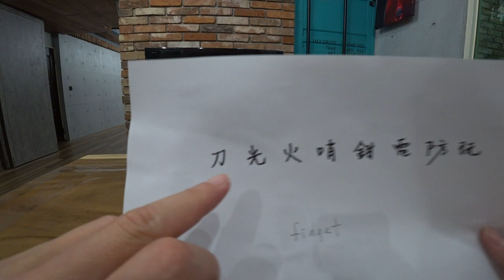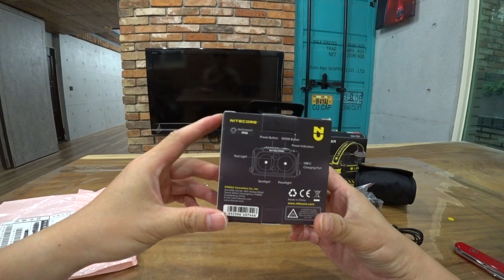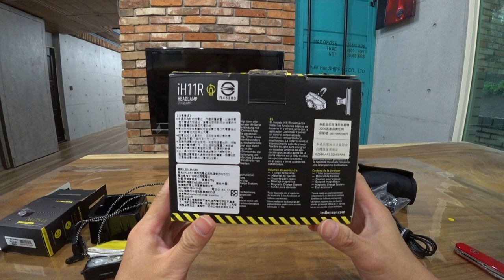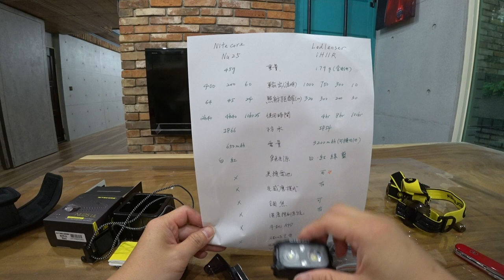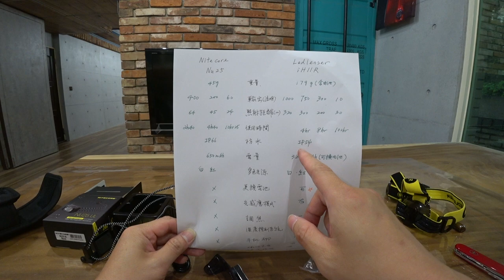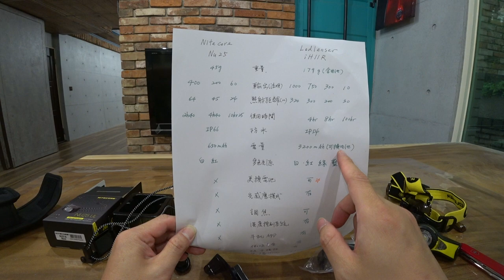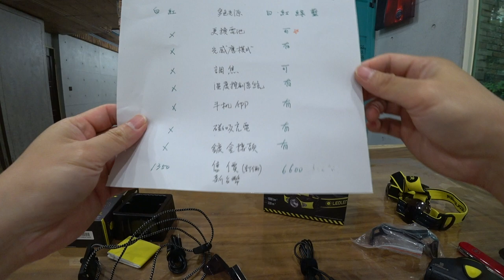Nitecore NU25 UL 開箱，以及LedLenser iH11R比較